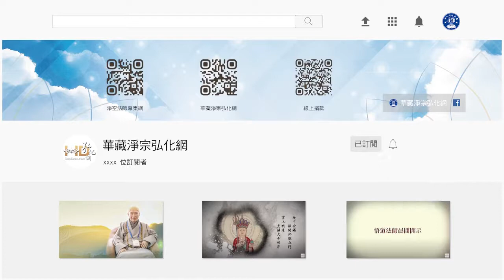法音普薰集（閩南語配音）303 怎樣才能入佛的境界？